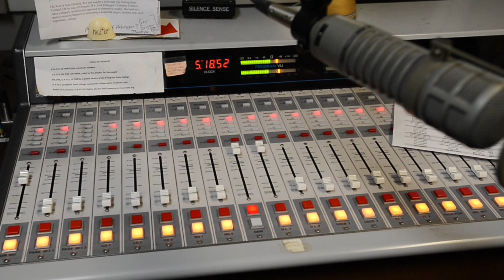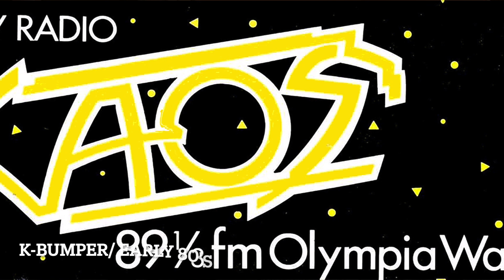As KAOS turns 50, the radio station finds itself on much better footing following pandemic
A DJ for KAOS 89.3 FM for over 30 years at The Evergreen State College John Ford broadcast his jazz show “John’s Place” on Monday Nov, 13, 2023. The station is also celebrating its 50th Anniversary on Nov. 30 at the Capitol Theater.